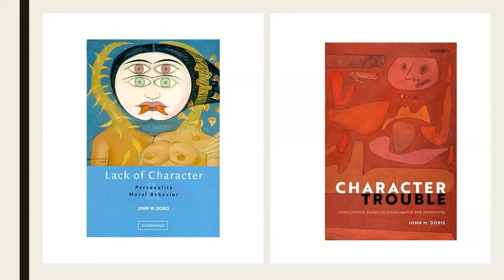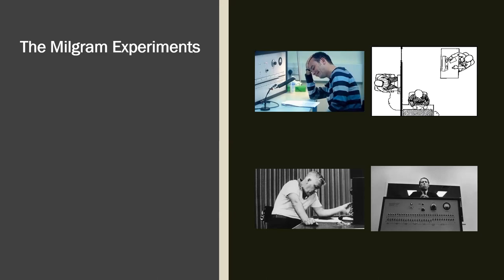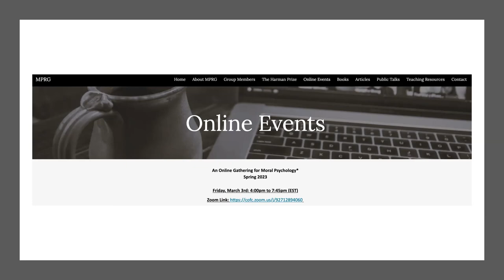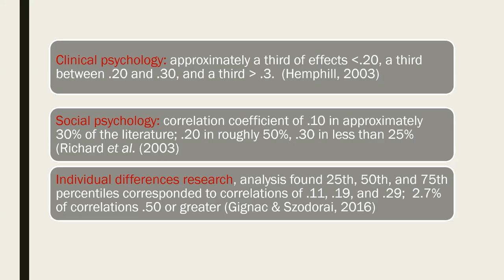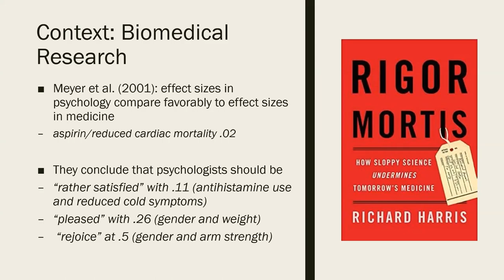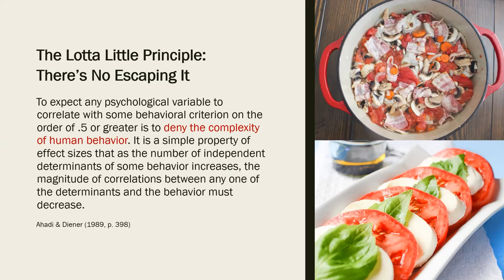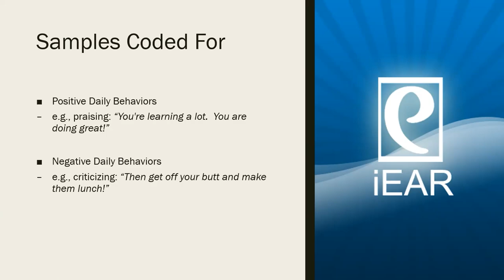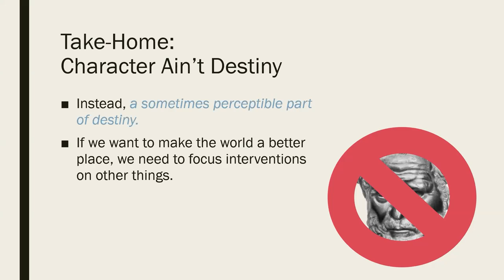Doris, Character Trouble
Human character has less of an influence on action than both philosophical theory and our everyday experiences would have us think, according to John M. Doris, the Peter L. Dyson Professor of Ethics in Organizations and Life and professor in the Sage School of Philosophy­. A leading proponent of interdisciplinary approaches to moral psychology exploring questions of character, virtue, and agency since the 1990's, Doris has now collected over 20 years of his work into “Character Trouble: Undisciplined Essays on Moral Agency and Personality” (Oxford University Press, 2022). In a Chats in the Stacks book talk presented at Mann Library in March, 2023 Doris reflects on this collection, as well as discuss recent developments in understanding of moral cognition and behavior, and the moral psychology of character.

John M. Doris is the Peter L. Dyson Professor of Ethics in Organizations and Life at Cornell University. Based in both the Dyson School of Applied Economics and Management and the Sage School of Philosophy, he works at the intersection of cognitive science, moral psychology, and philosophical ethics.

(For more Mann Library Chats in the Stacks book talk video, please